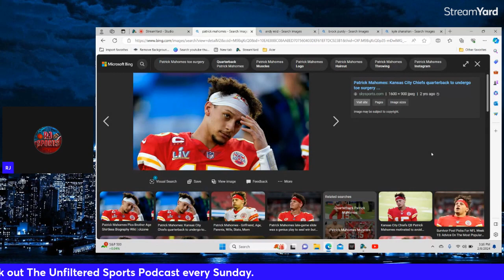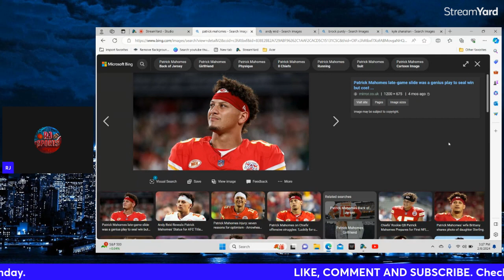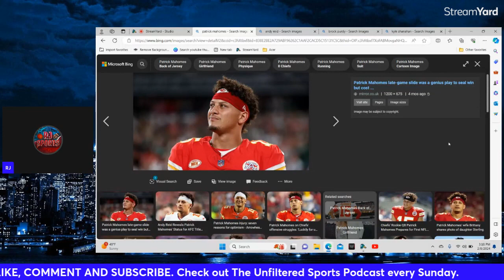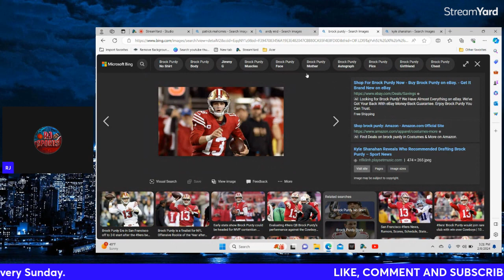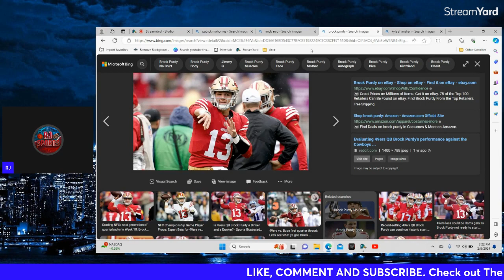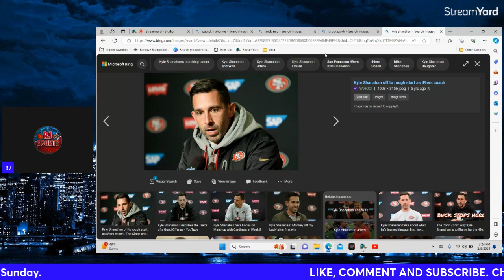The Kansas City Chiefs will WIN The Superbowl. (SUPERBOWL PREVIEW)